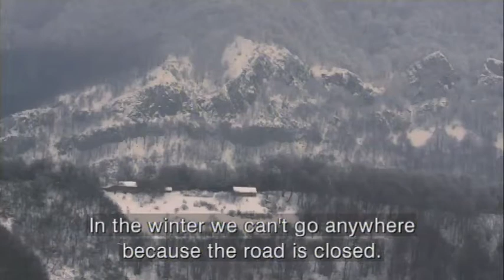TVR - Democracy for the end of Europe - theme Democracy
Small communities of dozens of people live for centuries in the Carpathian Mountains. There is one home on one mountain here, so people are barely meeting each other, mostly at the church.

Reportage produced by TVR for CIRCOM Regional Citizenship Coproduction, theme "Democracy". Coproduction supported by European Parliament.